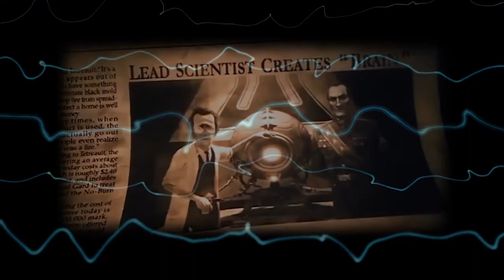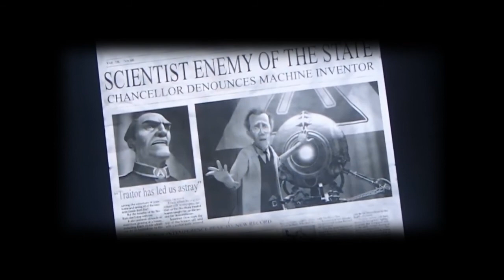Singularity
The robot Sophia and the rise of artificial intelligence. Are we on the verge of singularity?